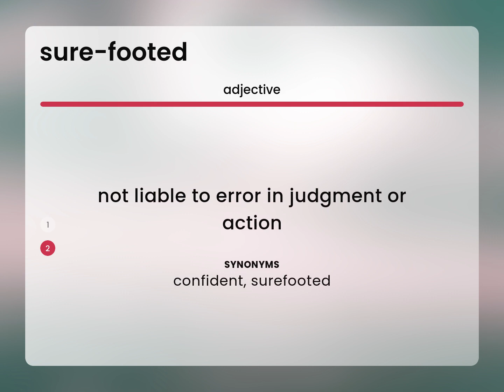Sure-footed • SURE-FOOTED meaning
What does SURE-FOOTED mean?